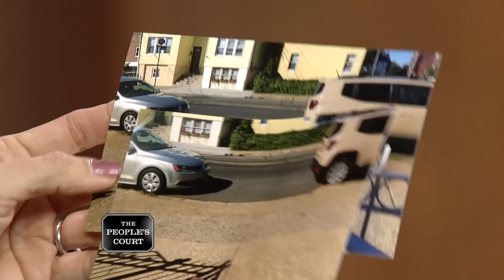Getting Into It With a Neighbor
The plaintiff claims her neighbor, the defendant, had her car illegally towed, so the plaintiff is suing. The defendant argues the plaintiff blocked his driveway with her vehicle, so he called the cops. After that, the city towed the plaintiff's car away.

Case #28302